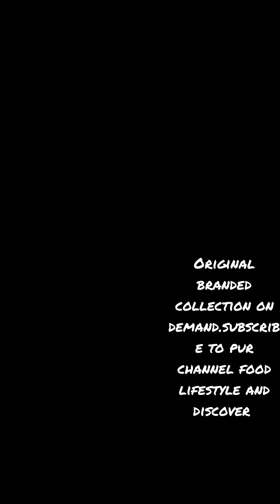pakistanibrands pakistanibrandeddresses originalbrands originalbrands viralvideo viralshorts